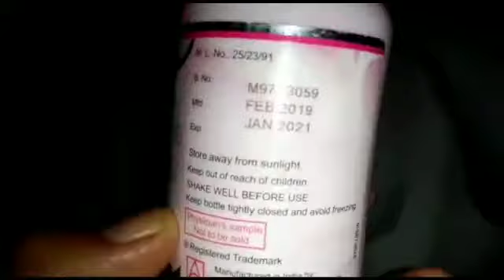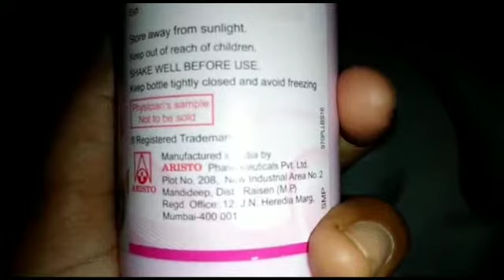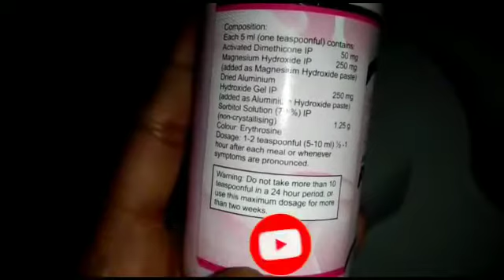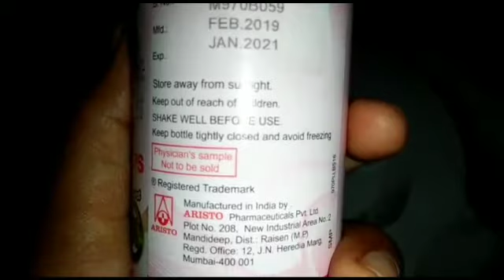Pantopmps All in one Pantop mps uses vs side effects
Pantopmps All in one Pantop mps uses vs side effects Pantop MPS